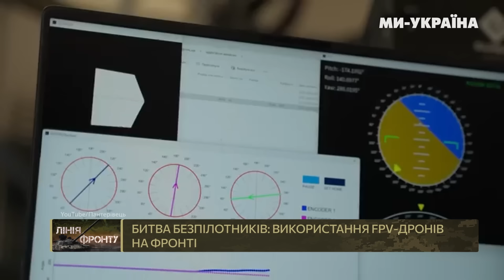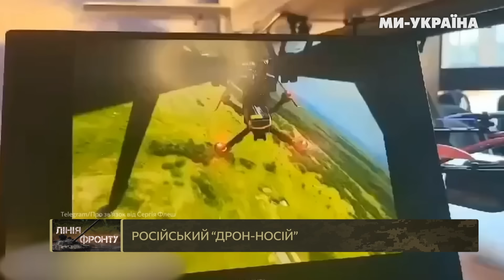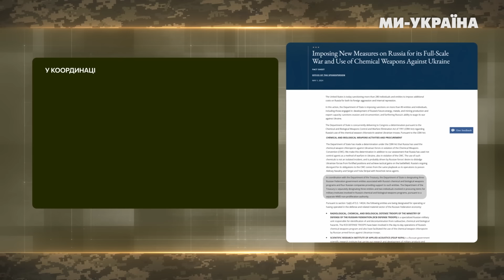ЗЛИЛИ РЕАЛЬНІ втрати росіян у ТОРОПЦІ. НАЗВАНО нову ціль РФ на фронті. СПЕЦОПЕРАЦІЯ ГУР / ЛФ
Епічне знищення найбльших складів боєприпасів РФ у Торопці та Тихорецьку, операція ЗСУ у Курській області та ситуація на всій лінії фронту. Що наразі відбувається на Покровському та Курахівському напрямках? Спецоперація ГУР в Чорному морі. Як працює "дрон-дракон"? Про це і не тільки дивіться у програмі "Лінія Фронту" з Костянтином Лінчевським.

Український центр безпеки та співпраці продовжує збір коштів для підрозділу активних дій "Kraken" ГУР МО.

Спецпризначенцям необхідні, для захисту броні:

- станція РЕБ СИНИЦЯ версії 3.1 - 2 шт. 📻

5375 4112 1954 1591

00:00 Початок
01:07 ЛЕНТА ЗА ЛЕНТОЮ. Вибухи на російському аеродромі поблизу Енгельса
01:43 Вибух у Брянській області РФ
02:09 "Бавовна" в російському Смоленську
02:25 Російська ППО атакує Бєлгород
02:53 Знищення ворожих складів у Тверській області РФ
03:35 Наслідки детонації на складах у місті Торопець, РФ
04:20 ТЕРИТОРІЯ ВІЙНИ. Ситуація на лінії фронту
04:44 Курська операція ЗСУ
05:02 Харківський напрямок
05:19 Куп'янський напрямок
05:43 Окупанти нарощують інтенсивність штурмів
08:59 Краматорський напрямок
09:30 Олег КАЛАШНІКОВ про ситуацію біля Часового Яру
10:51 Загарбники розповсюджують неправдиву інформацію про тактичні успіхи
11:53 Специфіка дій ворога на Краматорському напрямку
13:19 Російські безпілотники-розвідники чатують у небі над лінією фронту
15:18 Покровський напрямок
16:08 Времівський напрямок
16:35 Петро ЧЕРНИК про ситуацію на полі бою та стратегію росіян восени
17:47 Вибухи у Торопці вплинуть на забезпечення північного угруповання
19:34 Осінній наступ: потенціал загарбників
21:17 Чи змінять росіяни ціль з Покровська на Курахове?
23:39 ВОЄНТЕХ. Росія нарощує застосування дронів
29:30 "Дрон-дракон": що це за "звір"
31:14 Українські розробки: напрацювання і випробування. Новинки українського ОПК
35:11 ЛЕНТА ЗА ЛЕНТОЮ. Знищення російського комплексу дистанційного мінування
35:46 Збиття російського розвідувального БПЛА
36:17 Російська БМП не витримала зустрічі з українським БПЛА
36:32 ГУР працює в Чорному морі
37:15 Російський "дрон-носій"
37:48 ПО ТОЙ БІК ВІЙНИ. Хімічна зброя Росії на лінії фронту
40:55 Держдеп США запровадив нові санкції проти Росії
43:13 Росія погрожує ядерною зброєю потенційним ворогам
43:56 Різновиди хімічної зброї
47:15 Дмитро ЖМАЙЛО. Типи отруйних гранат Росії
50:39 Україна дотримується норм міжнародного права

Лінія фронту - це програма про війну Росії проти України у деталях. Говоримо відверто про бойові дії, реальні перемоги та проблеми української армії. Якою зброєю б’ємо ворогів, що в реальності відбувається на фронті із перших вуст.